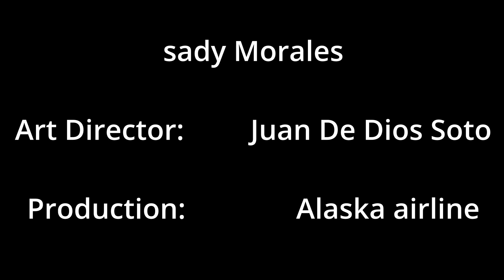TPCC and Alaska Airline CARNAVAL 2022 SF documentary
TPCC and Alaska Airline at CARNAVAL. Before and after parade.